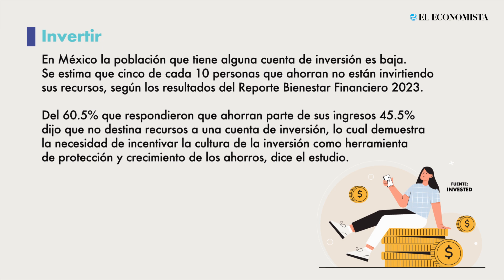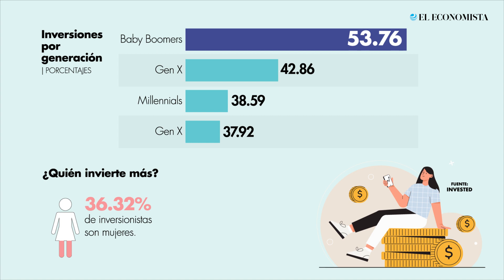Invertir, la decisión que le dará poder a tu dinero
En los últimos años la cantidad de cuentas para invertir reporta crecimientos acelerados. La tecnología ha permitido que en cuestión de minutos las personas puedan convertirse en inversionistas.